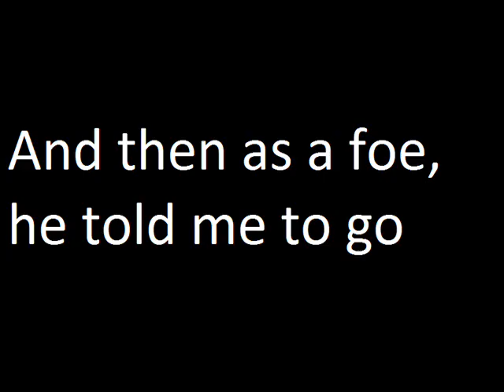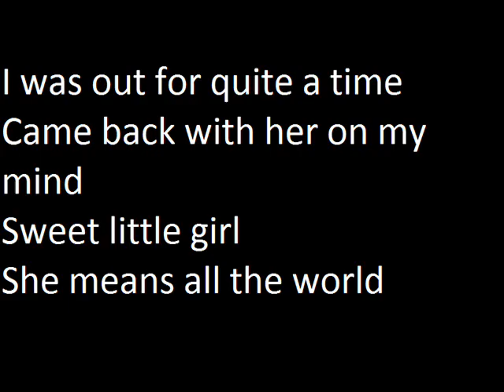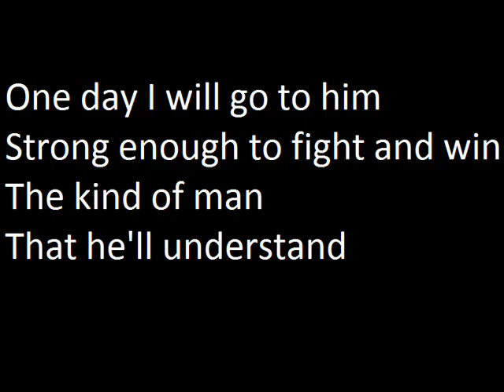Uriah Heep - Gypsy (with lyrics)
Uriah heep with the song gypsy and lyrics on the screen.